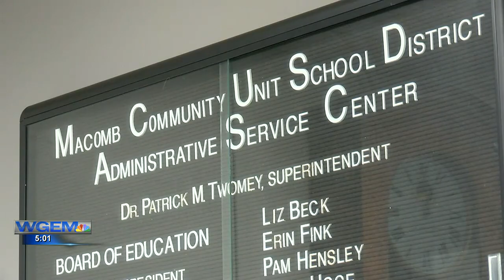Security measures planned for all Macomb school buildings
WGEM News at Five